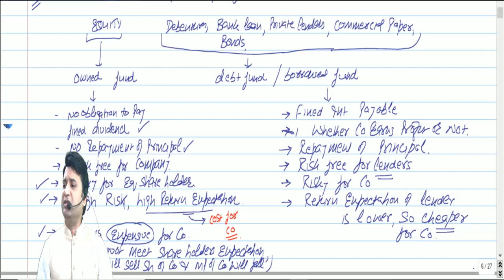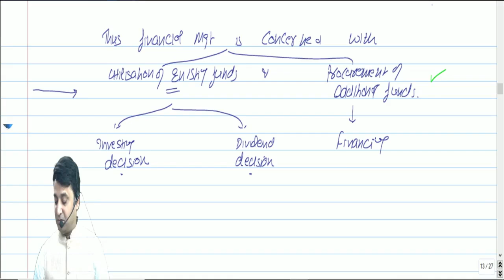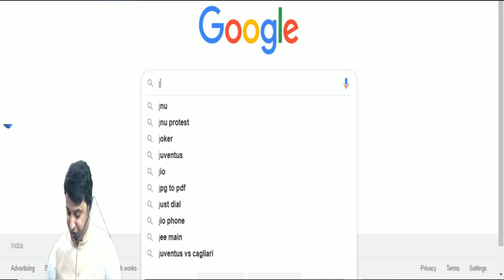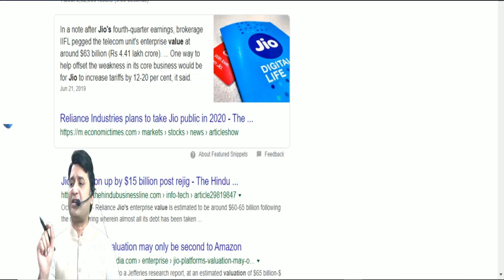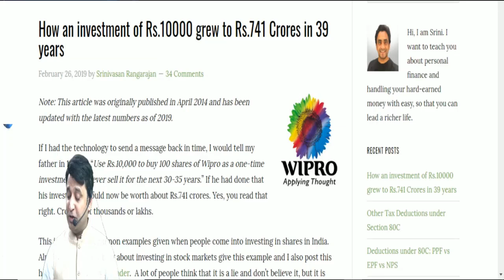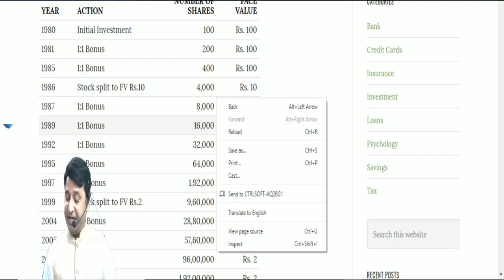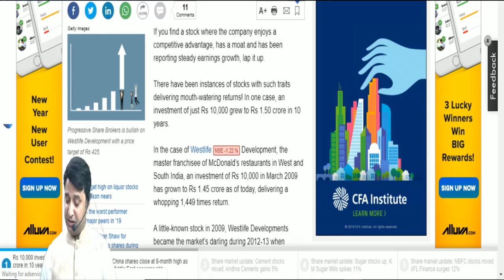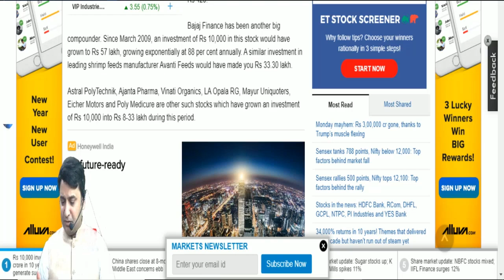CA | CMA INTER | FM & EFF BY CA PRAVIIN MAHAJAN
owner: Ajay Kanojia